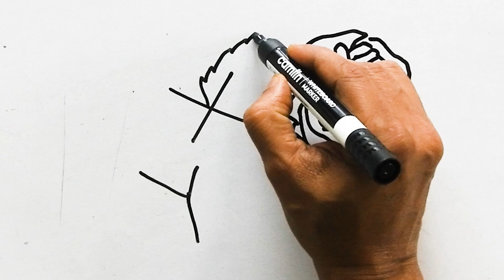How to draw rose easy for beginners from XYZ